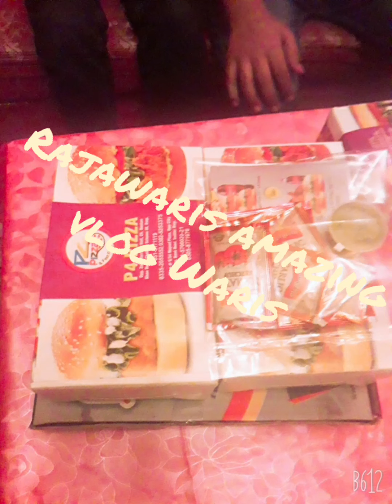Asmrfoodcorner Rajawaris amazing vlog Waris